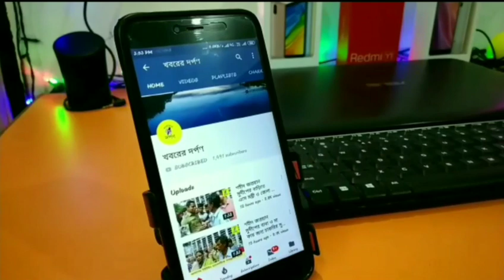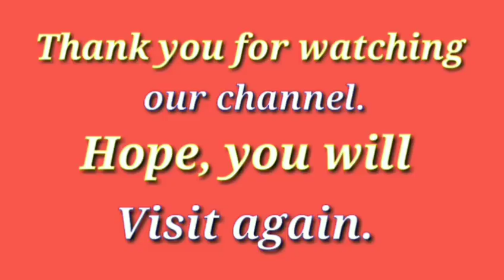নদীয়ার কৃষ্ণনগরে লরির ধাক্কায় মৃত্যু হল এক বৃদ্ধের। কি ভাবে এই দুর্ঘটনা জানতে দেখুন ভিডিও